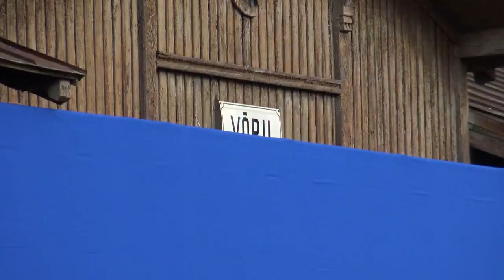„Seltsimees laps” võtted Võrus